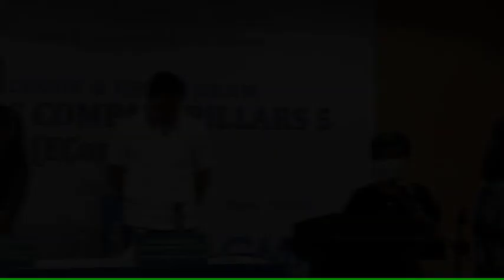Lupang Hinirang by Laarni Lozada